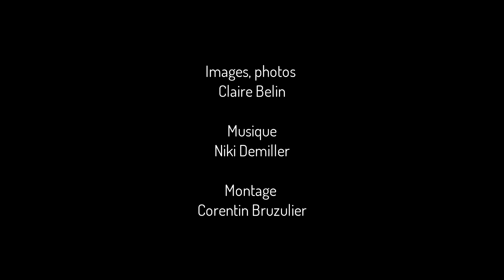TRIO 2019 Christiane Ludot - Réalisatrice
La résidence TRIO, ce sont les lauréats qui en parlent le mieux
Plus d'infos sur Maisondufilm.com